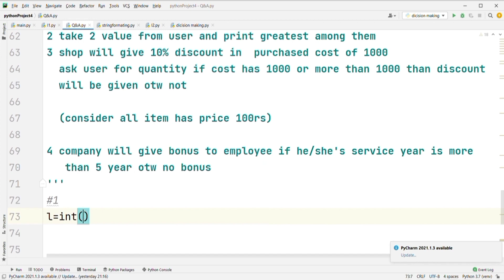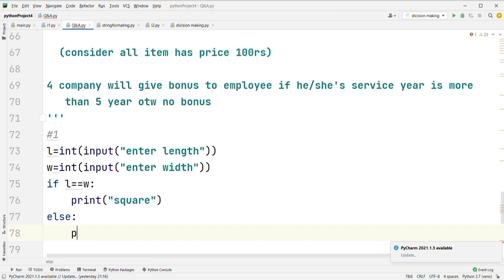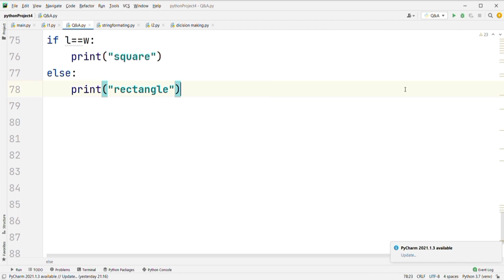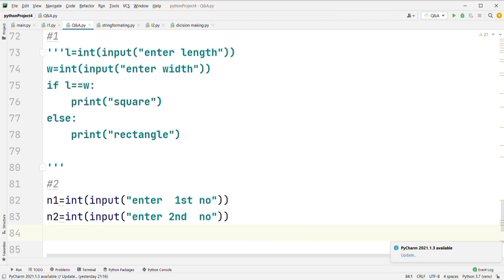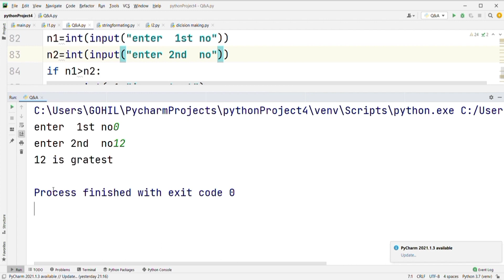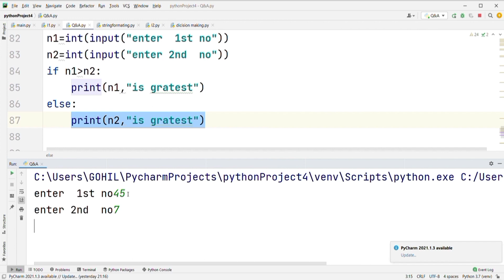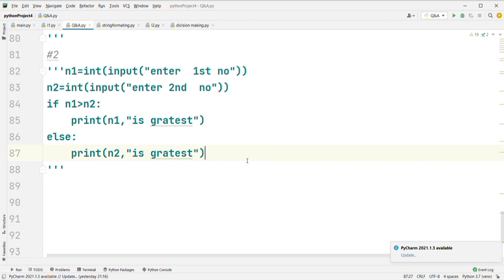IF - else | Examples | even-odd |@PRIcodeVI